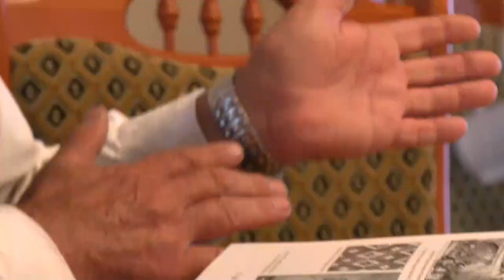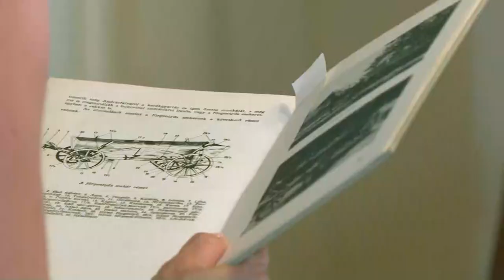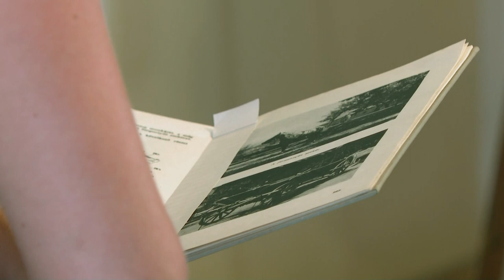Székely magazin - Sebestyén Gáspár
festő - Dunaszentgyörgy